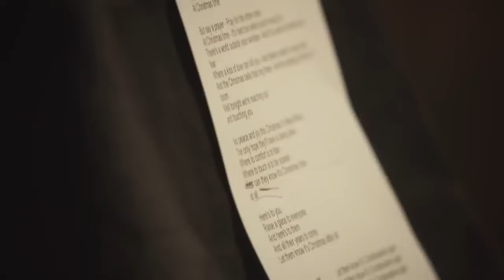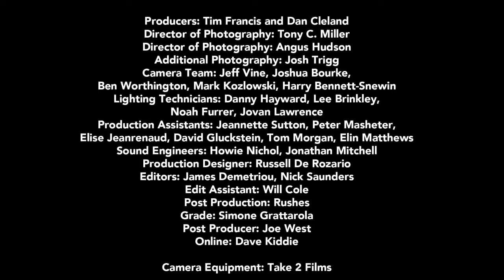Band Aid - Do They Know It’s Christmas time - 2023 (Original)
"'Do They Know It's Christmas Time?' – the iconic holiday song that has made a profound impact on the world. Explore the history, various renditions, and behind-the-scenes stories of this beloved track. Discover the artists involved, the charitable causes it supports, and the ongoing legacy of this song's mission to make the world a better place during the Christmas season. " spread the love and kindness.